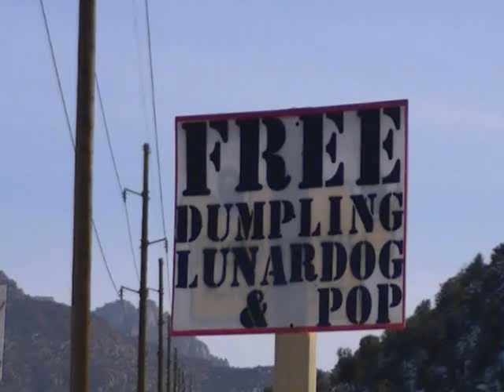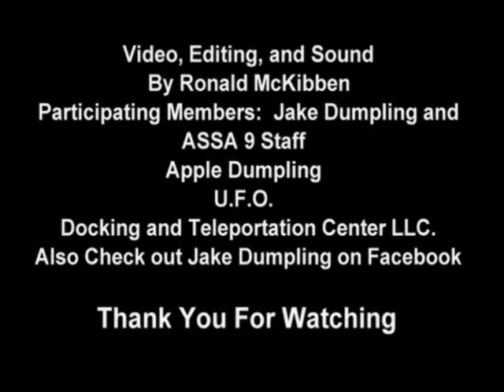Ground Breaking For Apple Dumpling U.F.O. Docking and Teleportation Center LLC.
While I was there at the Ground Breaking For Apple Dumpling U.F.O. Docking and Teleportation Center, LLC. I had so much fun. A lot of laughter and good times. That's what it is all about and coming together as a community.
Participating Members: Jake Dumpling and ASSA 9 Staff.